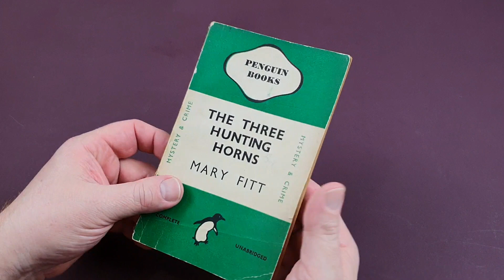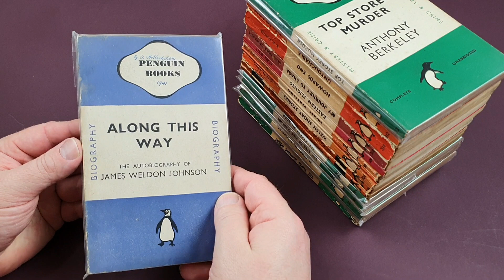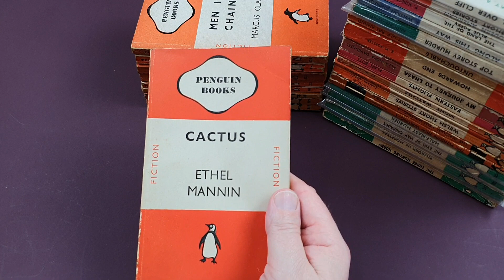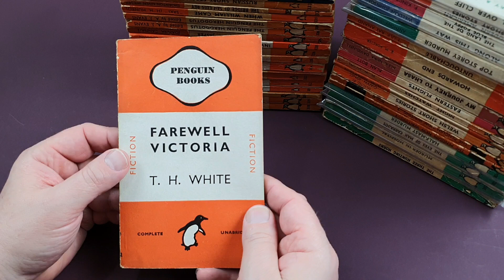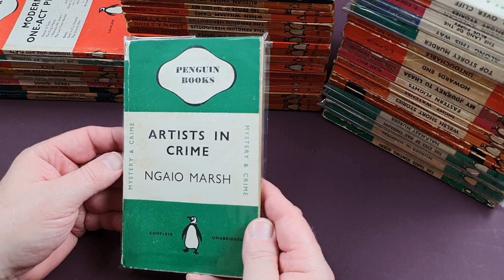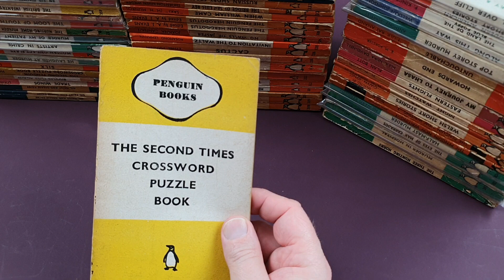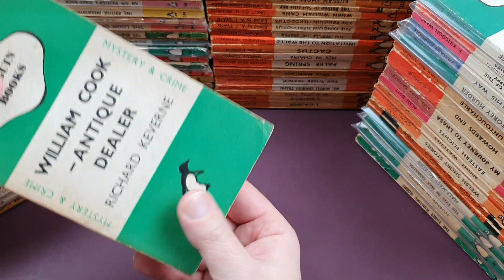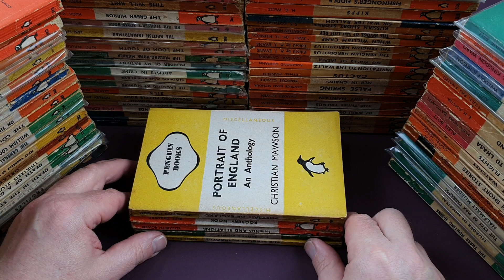Vintage Penguin Paperbacks - Main Series - 301 to 400 - Wartime Rarities!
In this video we take a forth look through the first 1000 Main Series Penguin books. Every book, from number 301 to 400 is shown, along with interesting reprints and editions along the way.

This batch includes some very rare vintage Penguins, including the fabled Penguin Biggles and stacks of scarce crime novels. Authors featured include works by; Alan Bott, E. M. Forster, W. E. Johns, Anthony Berkley, Josephine Bell, Robert Graves, Christopher Isherwood, A. J. Evans, Saki, Timothy Shy, T. H. White, H. G. Wells, Laura King, Ngaio Marsh, Virginia Woolf, Graham Greene and many more!

Look for part 5, covering books 401 to 500 soon!

Interested in Penguin Book collecting, check out this collector's site here;

Great book on Penguin design here on Amazon

FULL DISCLOSURE